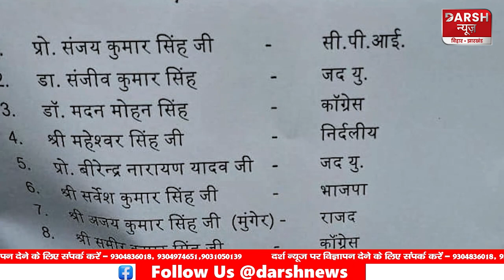दिनभर की प्रमुख खबरें